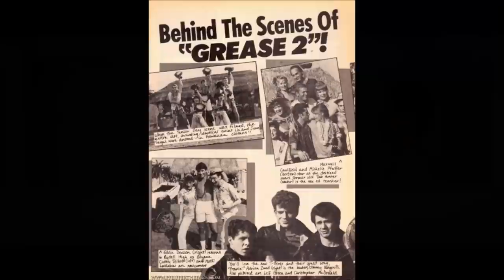My Tribute To Matt Lattanzi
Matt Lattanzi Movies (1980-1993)